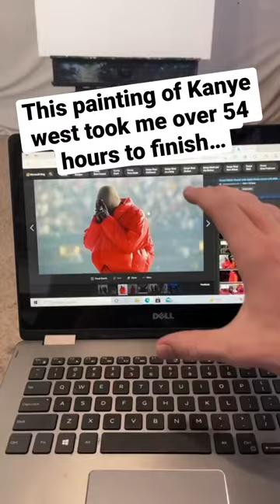This Painting Of Kanye West Took Me Over 54 Hours to Finish!😳 (for sale in comments)